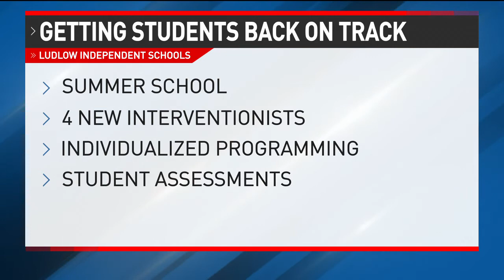Local school district sees more students in summer school